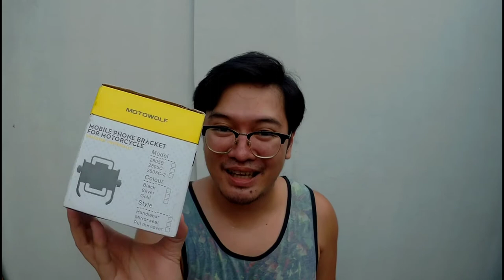Motowolf Cellphone Holder + NMAX C Bracket | Installation Part 1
Installation of Motowolf Celphone Holder + NMAX C Bracket

Test Ride of the item will be on the next video...

Used:
-SJCAM M20
-Power Director for editing (Mobile)